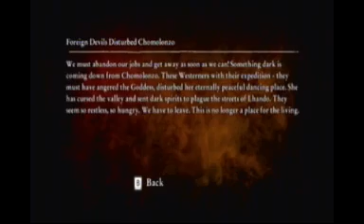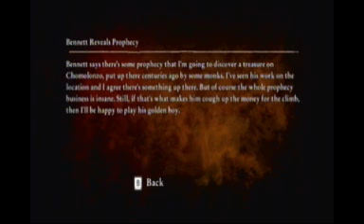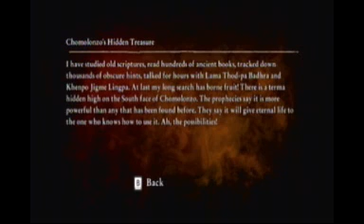Let's Play: Cursed Mountain (Blind) Part 4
We find axe upgrade Kartrika.  I'm not sure about this Bennett character.